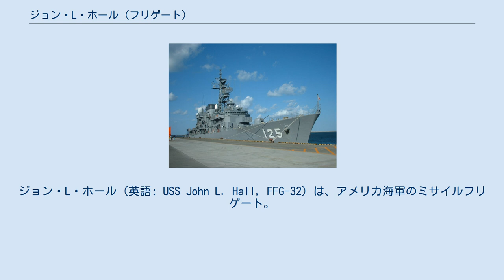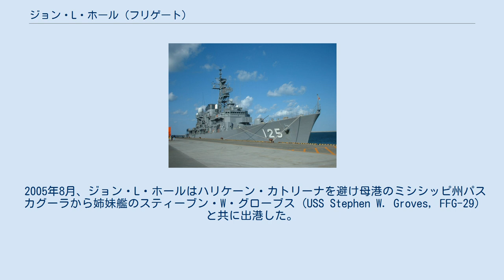ジョン・L・ホール (フリゲート)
ジョン・L・ホール (英語: USS John L. Hall, FFG-32) は、アメリカ海軍のミサイルフリゲート。
艦名はジョン・レスリー・ホール提督(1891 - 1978)に因む。
 ジョン・L・ホールは1978年1月23日にFY78プログラムの一部としてメイン州のバス鉄工所に建造発注され、1981年1月5日に起工する。
1981年7月24日に進水し、1982年6月26日に就役した。
なお、就役当初はネームシップ同様の短船体として建造されたが、のちに船体延長改修を受け、右記のような諸元を備えるようになった。
 2005年8月、ジョン・L・ホールはハリケーン・カトリーナを避け母港のミシシッピ州パスカグーラから姉妹艦のスティーブン・W・グローブス (USS Stephen W. Groves, FFG-29) と共に出港した。
パスカグーラ海軍基地はハリケーンによって甚大な被害を受けた。
 2005年6月30日時点で、ジョン・L・ホールはデヴィッド・A・ガイスラー艦長の指揮下、第14駆逐戦隊に所属し、ミシシッピ州パスカグーラを母港としていた。
 2012年3月9日に退役した。